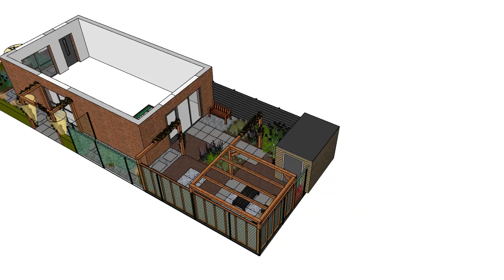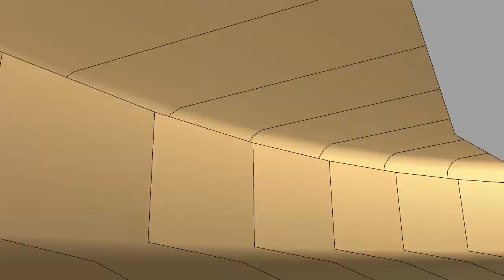2496 | De Groot Hoveniers | 3D Ontwerp | Voor -en achtertuin Schijndel